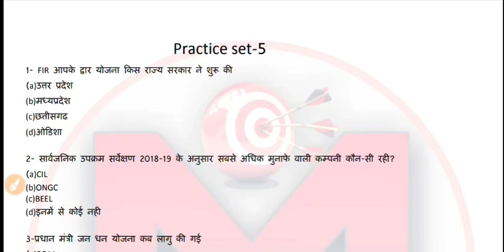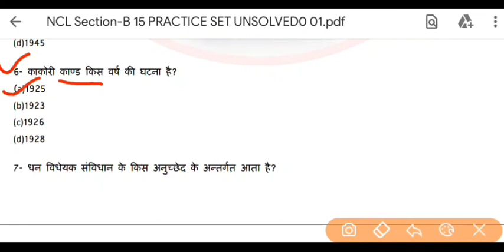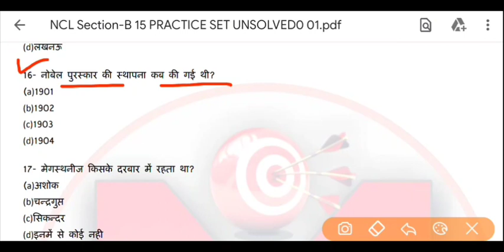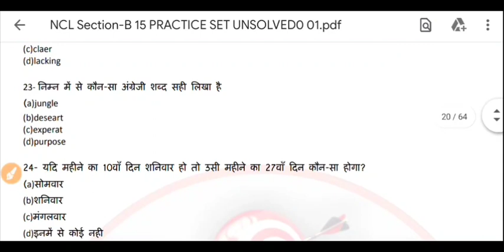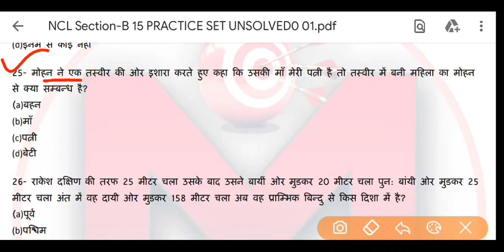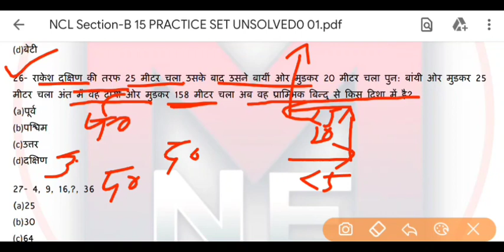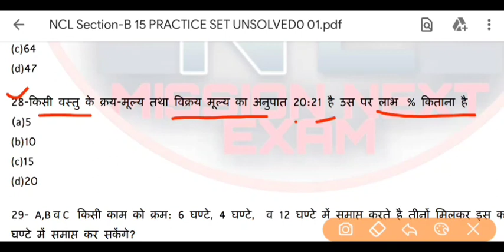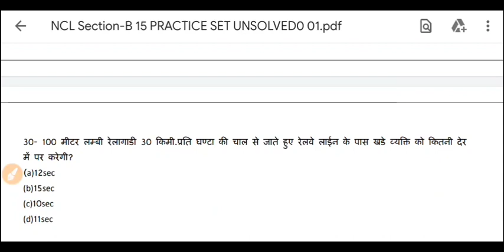NCL exam 2020//30 Marks ka full practice set solved // practice set-5